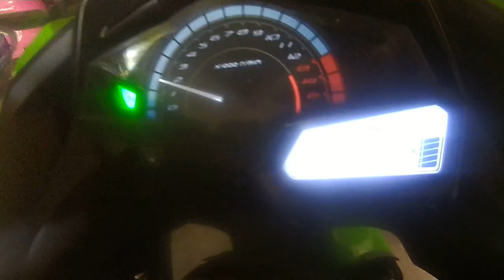knalpot ninja 250fi anti panas yoshimura carbon fibre exhaust